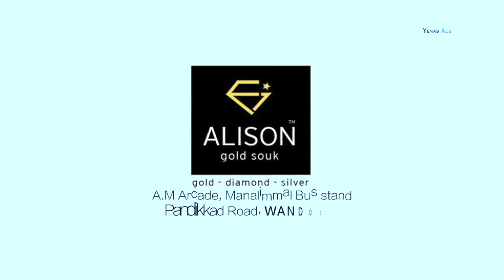തിരുവാലി നടുവത്ത് ശ്രീ ഈശ്വരമംഗലം ശിവക്ഷേത്രത്തിൽ പുഷ്പവാടി പദ്ധതിക്ക് തുടക്കമായി.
WV NEWS l Naduvath l